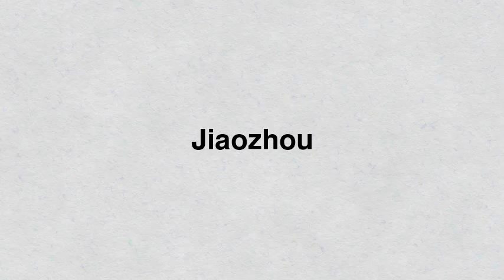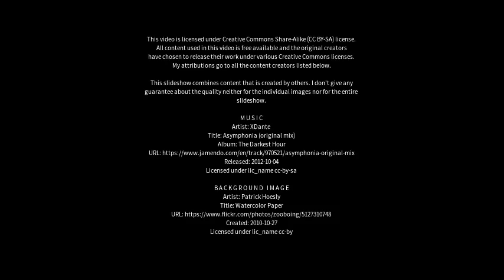Best places to visit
Best places to visit - Jiaozhou (China) Best places to visit - Slideshows from all over the world - City trips, nature pictures, etc.